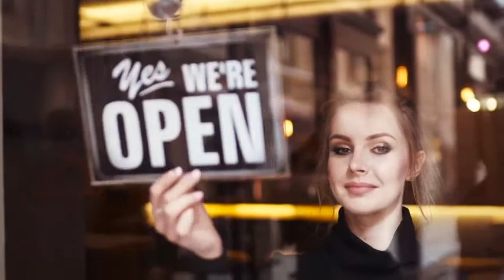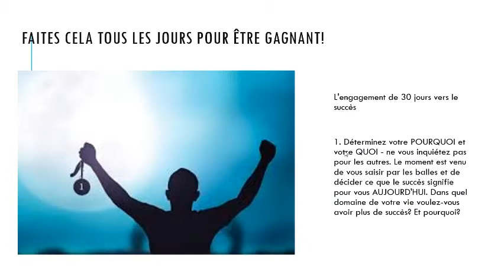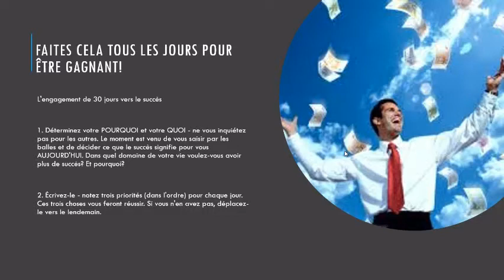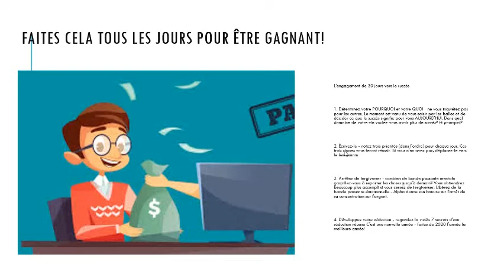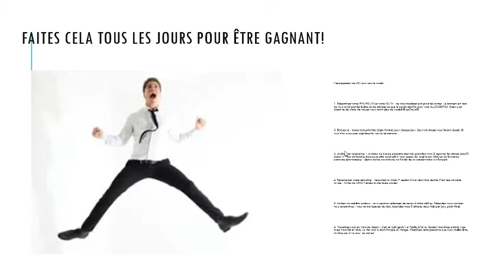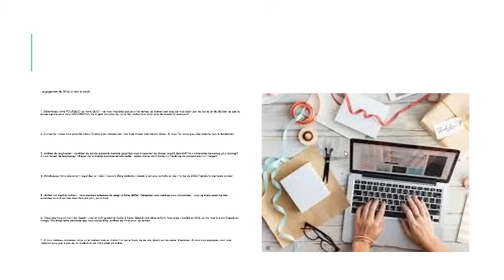7 choses à faire TOUS LES JOURS pour être GAGNANT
Clique-ici pour découvrir 7 choses à faire TOUS LES JOURS pour être GAGNANT.

▬▬▬▬ GUIDE ▬▬▬

▬▬▬▬ 70 762 livres de séduction  ▬▬▬

Procure-toi l'un des 70 762 livres de séduction parmi cette liste

▬▬▬▬  MON BLOG ▬▬▬

▬▬▬▬  LES CLÉS DE LA VIDEO ▬▬▬

Faites cela TOUS LES JOURS pour être GAGNANT! (Plan de 30 jours)

L'engagement de 30 jours vers le succès

1. Déterminez votre POURQUOI et votre QUOI - ne vous inquiétez pas pour les autres. Le moment est venu de vous saisir par les balles et de décider ce que le succès signifie pour vous AUJOURD'HUI. Dans quel domaine de votre vie voulez-vous avoir plus de succès? Et pourquoi?

2. Écrivez-le - notez trois priorités (dans l'ordre) pour chaque jour. Ces trois choses vous feront réussir. Si vous n'en avez pas, déplacez-le vers le lendemain.

3. Arrêtez de tergiverser - combien de bande passante mentale gaspillez-vous à reporter les choses jusqu'à demain? Vous obtiendrez beaucoup plus accompli si vous cessez de tergiverser. Libérez de la bande passante émotionnelle - Alpha donne son histoire sur l'arrêt de sa concentration sur l'argent.

4. Développez votre séduction - regardez la vidéo 7 secrets d'une séduction réussie C'est une nouvelle année - faites de 2020 l'année la meilleure année!

5. Limitez vos médias sociaux - nous perdons tellement de temps à faire défiler. Détendez-vous combien vous consommez - vous ne manquerez de rien. Accordez-vous 5 minutes deux fois par jour, point final.

6. Visualisez-vous en train de réussir - c'est un outil gratuit et facile à faire. Quand vous étiez enfant, vous avez visualisé et rêvé. La vie vous a alors frappé au visage. Visualisez cette personne que vous voulez être. Arrêtez de vivre pour les autres!

7. Si vous tombez, ramassez votre cul et mettez-vous au travail! La seule façon de ne pas réussir est de cesser d’essayer. Si vous vous engagez, vous vous rapprocherez pas à pas de la réalisation de votre plein potentiel.

comment gagner ,  conseils pour gagner ,  comment gagner ,  comment gagner à vie ,  comment réussir plus ,  facile astuces pour avoir plus de succès  ,  comment être heureux  ,  astuces pour être heureux  ,  comment être plus populaire  ,  astuces pour être plus populaire  ,  comment soyez génial  ,  des moyens faciles pour être meilleur  ,  des choses que n'importe quel gars peut faire pour être meilleur  ,  améliorez votre vie  ,  astuces pour être plus productif  ,  comment apprendre 10 fois plus vite  ,  en savoir plus